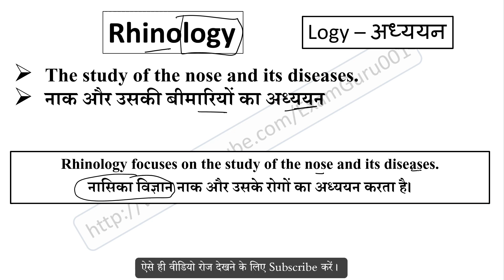Rhinology meaning in Hindi // Explained Rhinology With Using Sentence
Rhinology का हिंदी में अर्थ,
Meaning of Rhinology in hindi,
Rhinology word kya hai,
Rhinology word ka hindi me matlab,
Rhinology word ka sentence me use,
Rhinology word ke bare me janiya,
Rhinology vocabulary meaning,
Rhinology word pronunciation,
sentence using logy root word,
logy root word meaning,